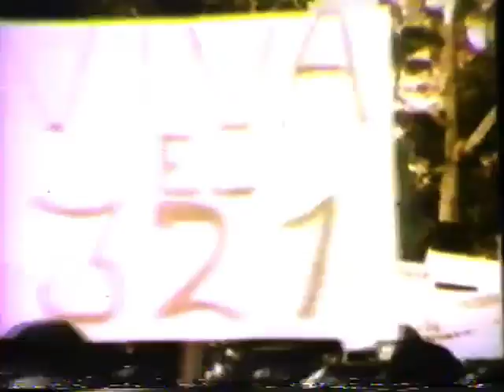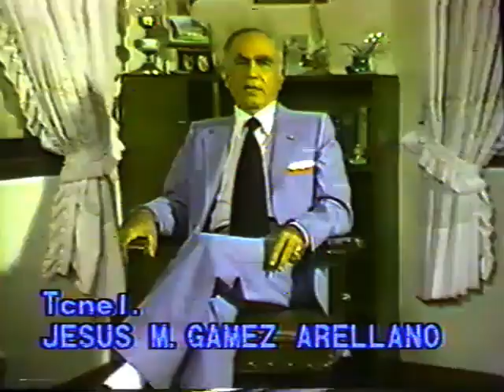El GOBIERNO DE ROMULO GALLEGOS y EL GOLPE DE ESTADO QUE DERROCA SU GOBIERNO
HISTORIA CONTEMPORANEA DE VENEZUELA NARRADA POR SUS PROTAGONISTAS (PARTE 2)